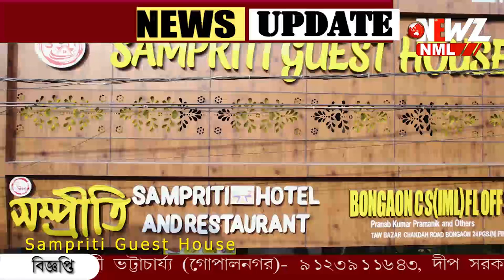বৃষ্টি কমলেও গাইঘাটা ব্লকের বিস্তীর্ণ এলাকা এখনো জলমগ্ন।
বৃষ্টি কমলেও গাইঘাটা ব্লকের বিস্তীর্ণ এলাকা এখনো জলমগ্ন।  জলমগ্ন এলাকা পরিদর্শন করেন কেন্দ্রীয় মন্ত্রী শান্তনু ঠাকুর। অভিযোগ পঞ্চায়েত সাধারণ মানুষের জন্য কাজ করে না। অভিযোগ অস্বীকার তৃণমূলের।